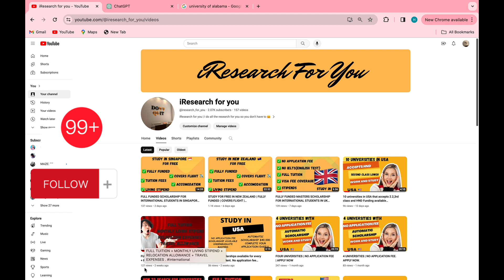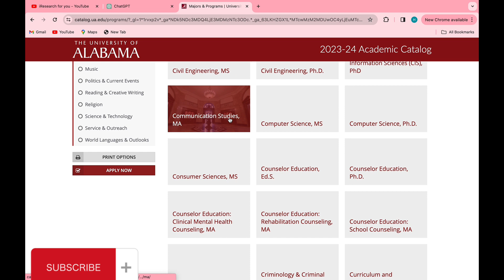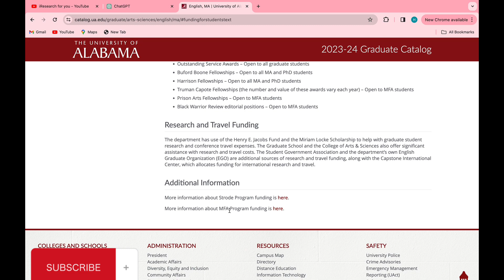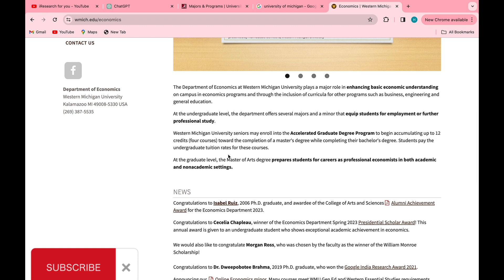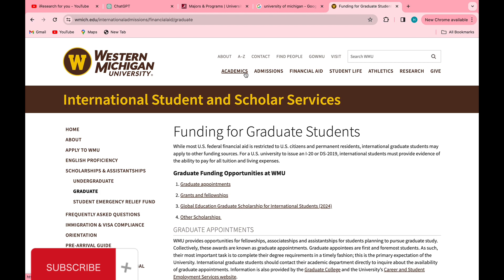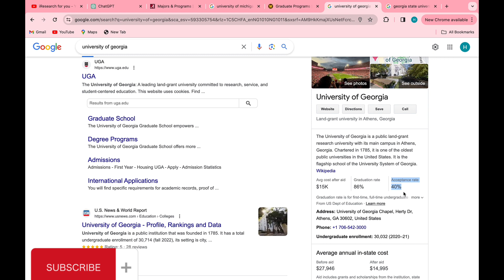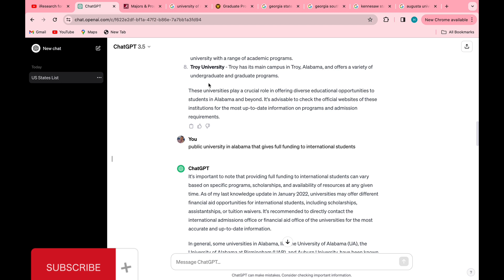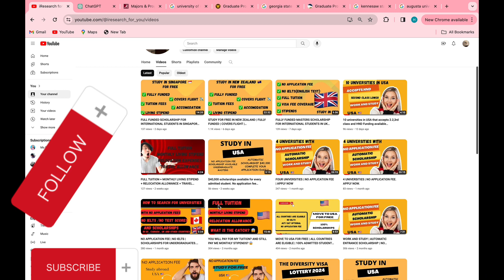HOW TO SEARCH FOR UNIVERSITIES IN US WITH ASSURED FUNDING |SCHOLARSHIPS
Hello everyone,
In this video I dropped tips on how you can actually find and  secure funding from universities in US. So do well to watch the video to the end and don’t skip any part because you might miss out on some very important information.

To my returning subscribers… Thank you so much for your amazing support. To my new subscribers I hope you find value on my channel.

I promise to keep putting out informative contents like this so that we can all achieve our study abroad goals .